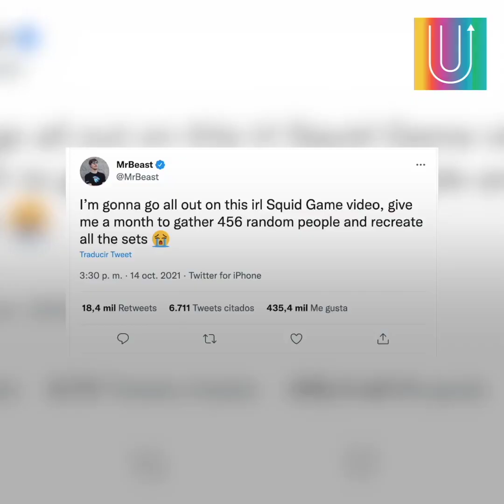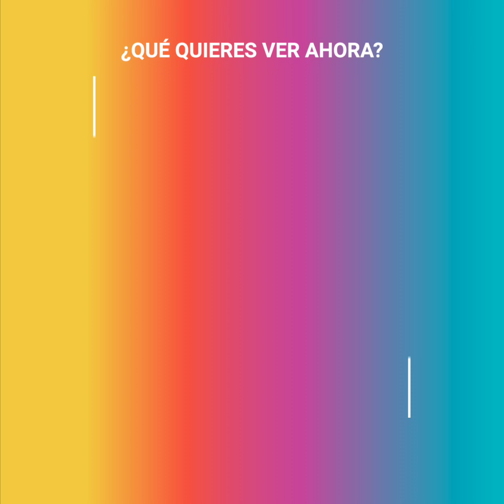Youtuber recreará “El juego del calamar” usando a sus seguidores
Prometió recrear la exitosa serie de Netflix ofreciendo una fortuna por participar y, para sorpresa de muchos, los voluntarios sobraron. Por supuesto, todos pensaban que se trataba de una broma. Sin embargo, denuncias de malos tratos empezaron a rodearlo y son varios quienes se preguntan ahora si su integridad estará en peligro por participar…